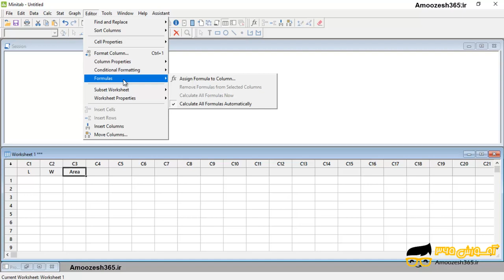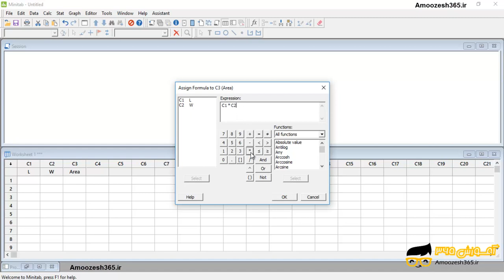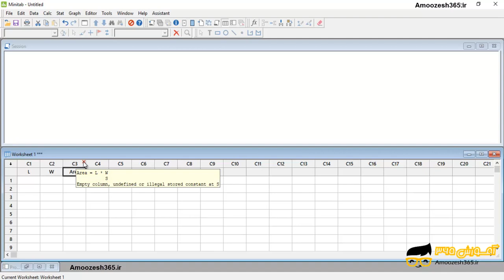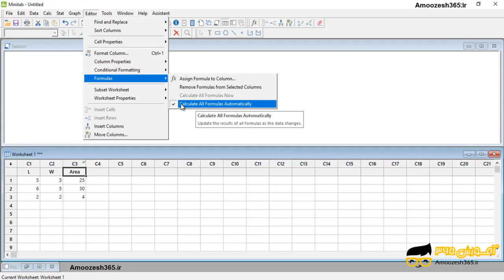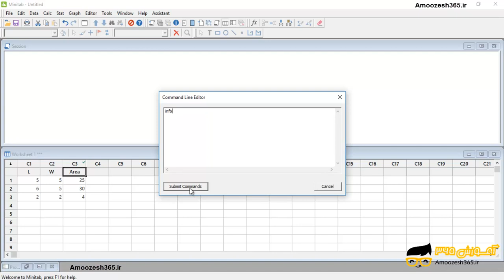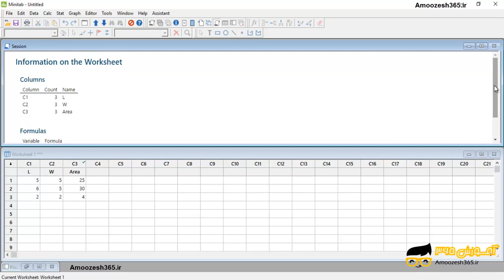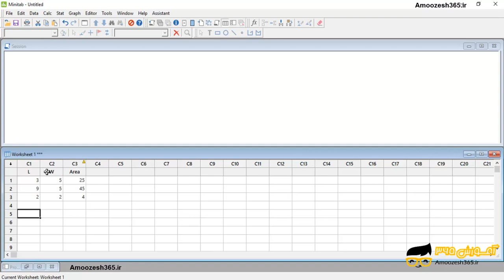فرمول ها در ستون های پنجره ورک شیت در نرم افزار مینی تب 18 تخصصی آمار (Minitab 18.1)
فرمول ها در ستون های پنجره ورک شیت در نرم افزار مینی تب 18 تخصصی آمار (Minitab 18.1) از دوره آموزش متوسطه نرم افزار مینی تب